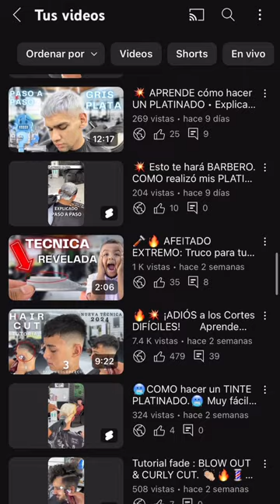⚠️ SECRETOS REVELADOS || Como hacer un global BLANCO 🥶 - TUTORIAL completo explicado PASO A PASO.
En esta presentación vas a tener la TÉCNICA COMPLETA tanto para realizar un COLOR BLANCO como para realizar su FADE.